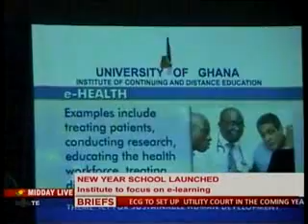Midday Live - New Year School Launched - 29/11/2013